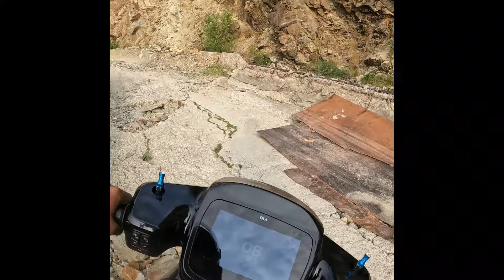Wild brown Trout Fishing